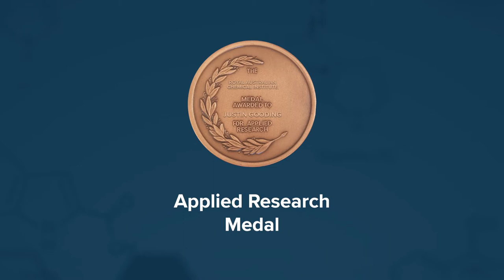Professor Justin Gooding – 2021 RACI National Awards – Applied Research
Congratulations to Professor Justin Gooding, 2021 RACI Applied Research recipient. The award is given to a member of the Royal Australian Chemical Institute who has contributed significantly towards the development of, or innovation through, applied research, or in industrial fields.